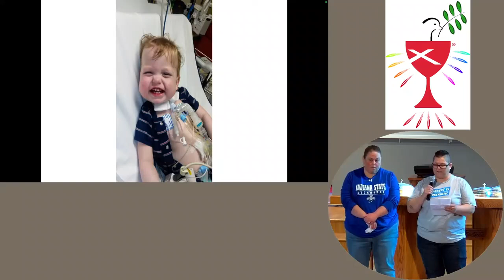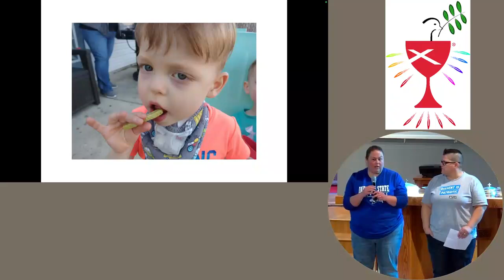Sermon, 10.27.24, Rejoice Anyway, Melody Merida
Even in the midst of suffering and loss, Habakkuk has learned that he can trust God, and with that trust comes great joy. As followers of Jesus, we can express authentic worship of God in seasons of darkness, pain, and difficulty.